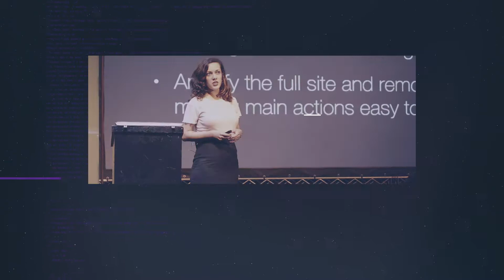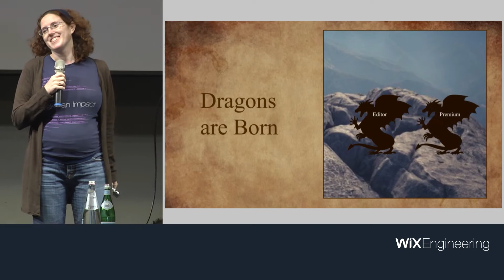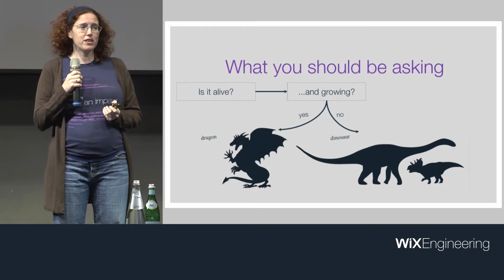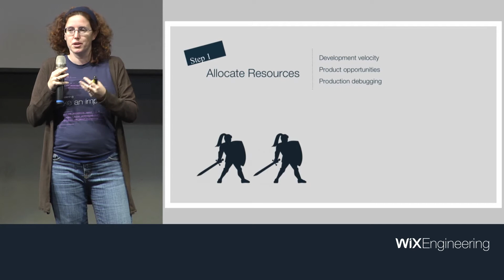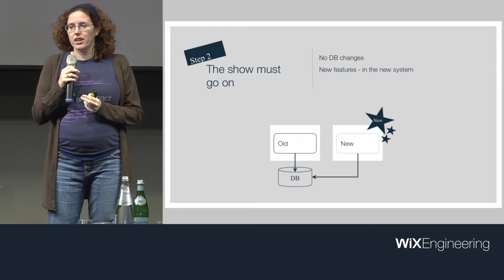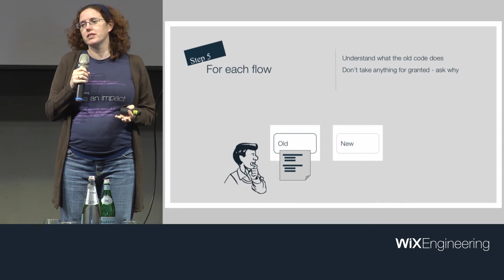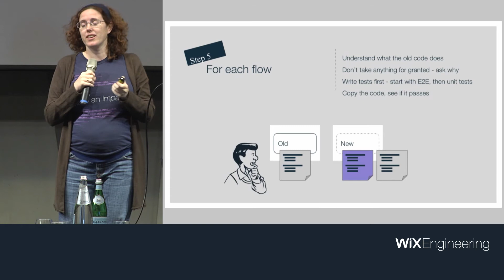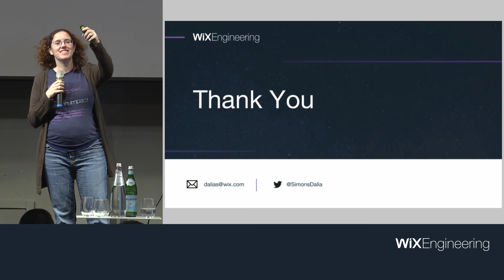Slaying the Dragon: How to rewrite an old project and stay alive - Dalia Simons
Have you ever been asked to add a feature to an old project and you were too scared to do it? Not sure what you might break? We have all been there.
In this talk, Dalia discusses why we should put the effort into rewriting those projects, what differentiates them from legacy projects and use previous projects rewrites as examples, to give some ideas how to approach this issue successfully.